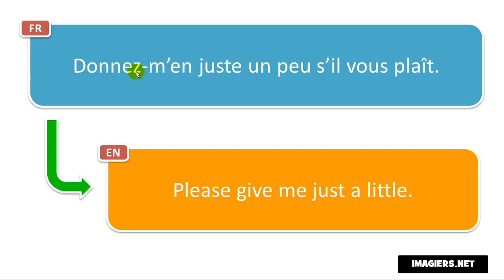النطق الفرنسي # Donnez m’en juste un peu s’il vous plaît